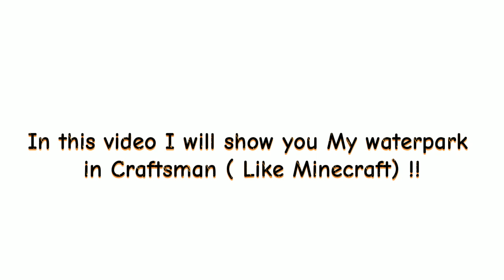I build Fantastic Water park in Craftsman ( Game like Minecraft ) !!